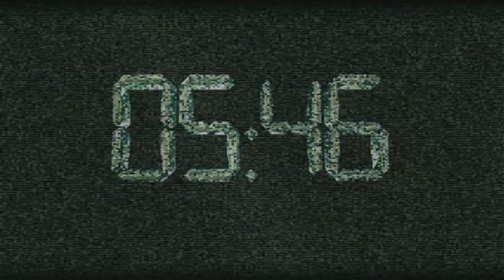Fantasy Wars/Кодекс Войны. Часть 1. Ветер степей